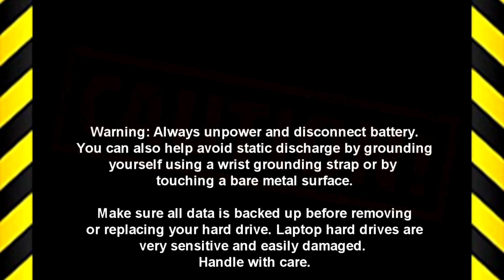Dell Precision 15-3540 (P80F001) LCD Panel How-To Video Tutorial